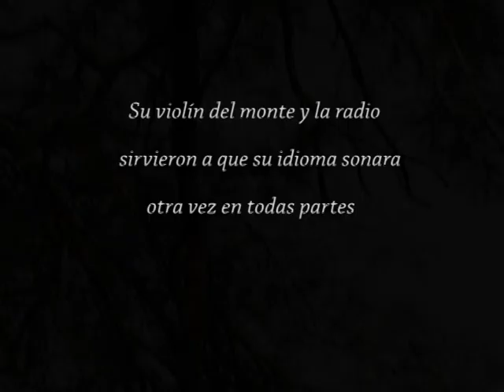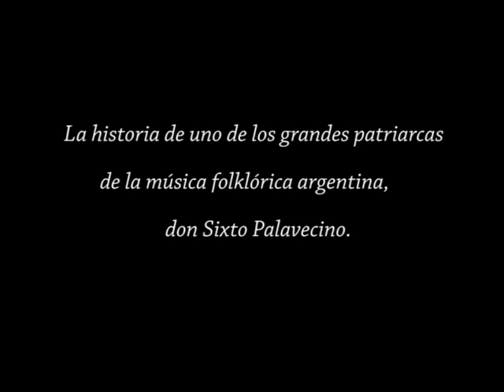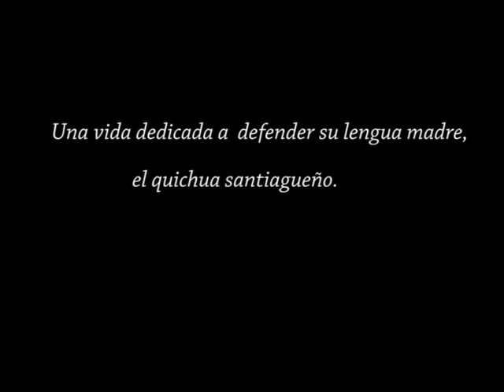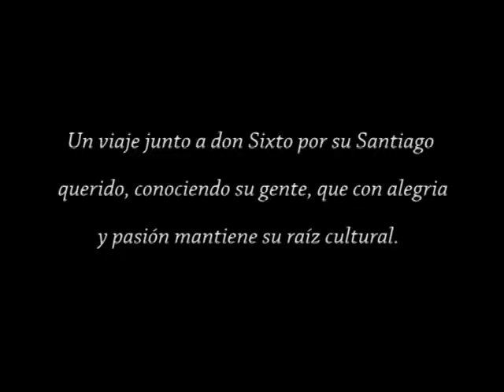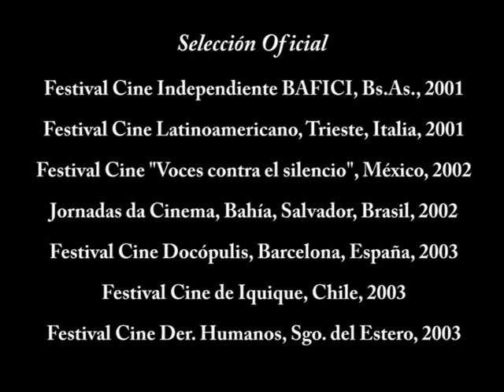La Savia del Algarrobo - Trailler documental a Don Sixto Palavecino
Este documental aborda la vida de Don Sixto Palavecino, un viejo músico campesino, patriarca de la música nativa, quien desde una zona árida del Noroeste Argentino en Santiago del Estero, arriba a la ciudad junto a su violín "sachero" (del monte), con el objetivo de llegar a la radio y desde allí difundir su lengua natural, el quichua, que desde hace más cuatrocientos años se mantiene viva en la gente del lugar.

"La savia del algarrobo" muestra a hombres y mujeres con la pasión puesta en la defensa de su lengua y su identidad cultural, continuadores de la lucha que inicio Don Sixto desde muy niño, cuando aprehendió los sonidos del monte santiagueño con su violín infatigable.

En la "La savia del algarrobo" se descubre el bosque a partir del árbol, porque es a partir de este hombre y su música, que se reconoce a una región que lucha día a día por seguir siendo auténticamente autóctona.

Guión y Dirección: Daniel Rojas
Producción: Daniel Rojas, Pablo Spátola
Investigación temática: Daniel Rojas, Pablo Spátola
Cámara y Footgrafía: Federico Gómez, Daniel Rojas, Darío Doria Música: Sixto Palavecino, Rubén Palavecino, Carmen Palavecino, Elpidio Herrera y Las Sachas Guitarras
Montaje y Edición: Daniel Rojas, Pablo Spátola
Sonido: Daniel Montalto

Filmada en Video Betacam SP, color
Duración: 86 minutos (versión 2000) / 55 minutos (versión 2008)

PREMIOS Y PARTICIPACIONES:
El film participó en varios Festivales de Cine Internacional:
- Festival de Cinema Latinoamericano de Trieste 2001, Italia
- Festival "Todas las Voces contra el Silencio" 2002, Mexico DF.,  México
- Festival Cine y Video Documental Buenos Aires 2001
- Buenos Aires Festival Internacional de Cine Independiente 2001, - Festival de Cine y Video Documental Avellaneda 2001)

Ha recibido las menciones especiales al "Mejor Tratamiento sobre Cultura Popular" y  "Mejor Documento Humano"